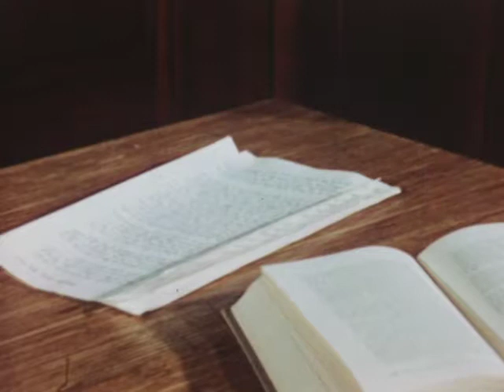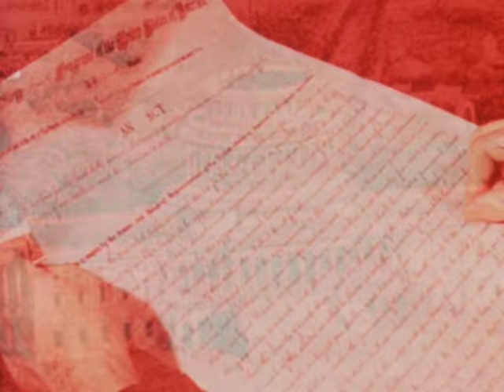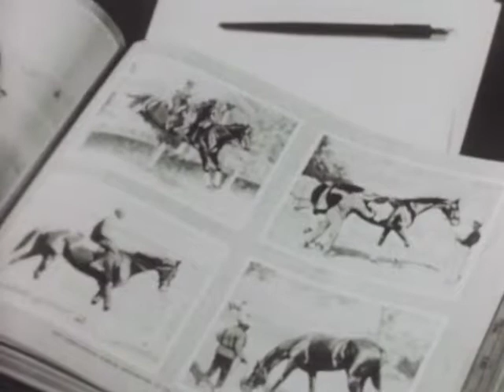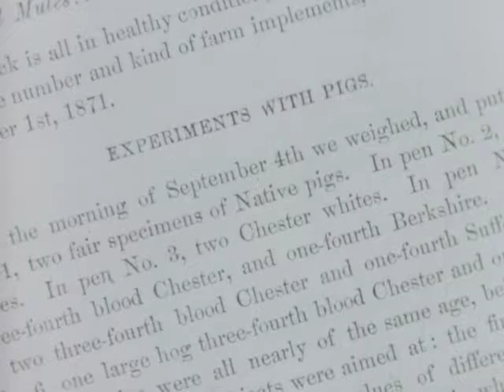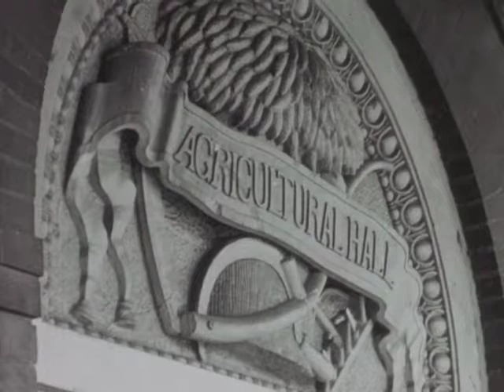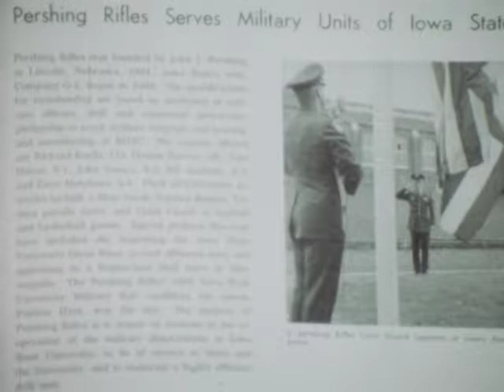(AV03391) Democracy's College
History of land grant colleges and Iowa State. Re-enactments of Gue's speech to the Legislature and the Morrill Act signing. Old film and photos of campus. Students speak about classes, living arrangements, churches, entertainment and VEISHEA.

Original Creator: WOI Film Productions
Original Format: 16mm A-Wind; Single Perforation; Color Reversal; Composite Optical Soundtrack; Variable Area Soundtrack; Acetate Base; 1966 Kodak date code